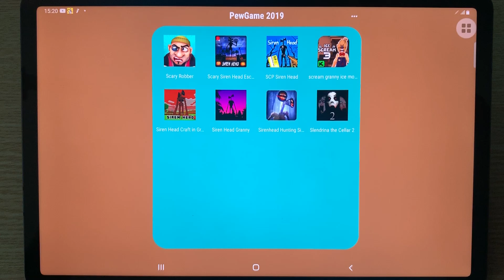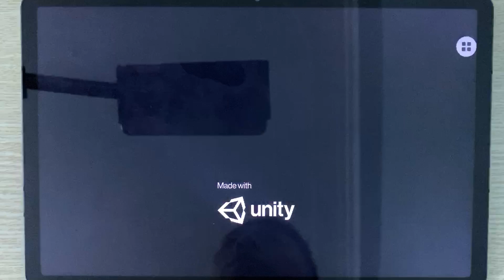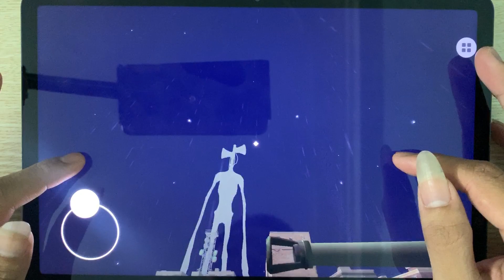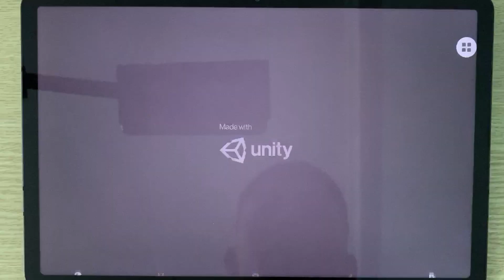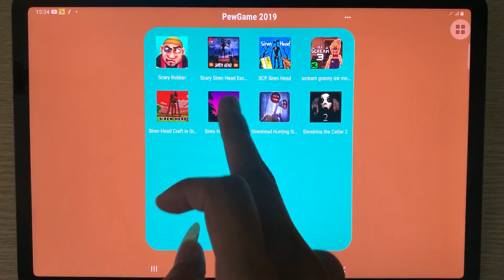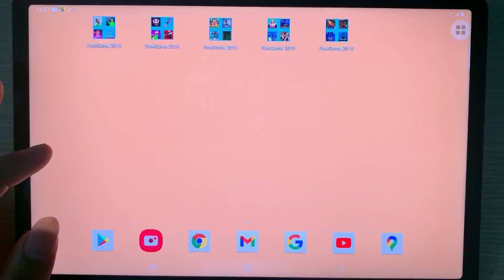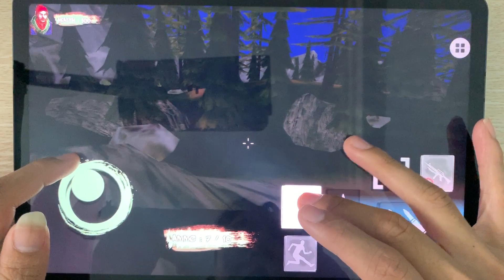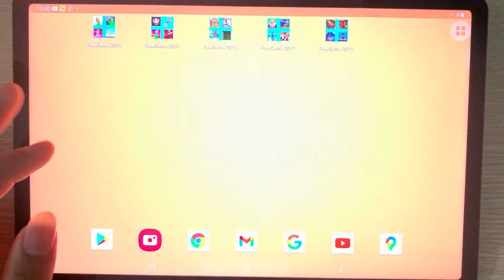Scary Robber,Scary Siren Head Escape,SCP Siren Head,Scream Granny Ice,Siren Head Craft,Siren Head